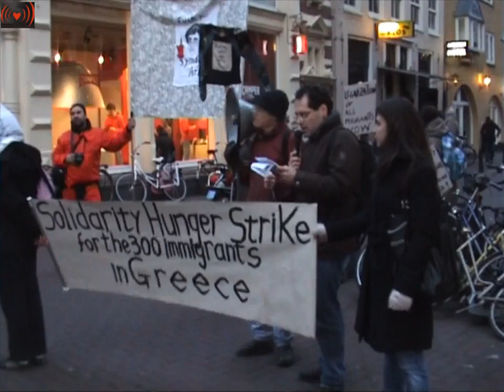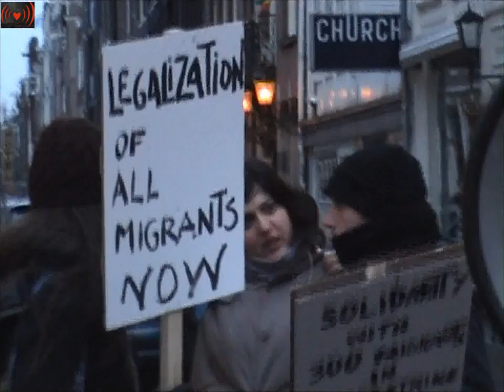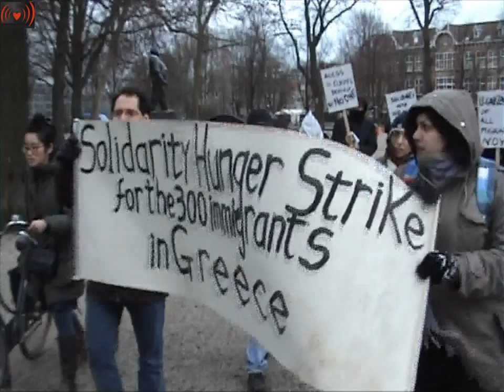Soli with 300 Migrants on Hungerstrike in Greece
The hunger strike of the three-hundred migrant workers has ended. The struggle for a world of equality, solidarity and freedom continues...
On January 25th, 2011 three-hundred migrants in Athens and Thessaloniki commenced a fierce hunger strike, claiming the most basic things: equal rights with the local workers and the legalisation of all migrants living, working and moving across the country.
44 days later and after more than 100 strikers were hospitalised with serious health issues, the state was forced to drop its intransigent attitude along with previous threats of deportation of the strikers and to negotiate officially with them, meeting a significant part of their demands:
    * Decrease of the required residence time of migrants in the country in order to submit applications for residence permits to 8 years, down from 12 years before (this applies to every single migrant living in the Greek territory)
    * Decrease of the required work credits to 120, from 200 before (same as for local workers)
    * Decrease of the work credits required for insurance cover to 50, from 80 before (this applies to all workers, local and migrant)
    * For the three-hundred hunger strikers in particular, the allowance has been given for them to indefinitely renew their 6-month "state of tolerance" status until the time when they reach the time and conditions to receive a residence permit. During that time they will be allowed to travel freely to and from their country of origin.The three-hundred migrant strikers risked their lives not on the basis of individualistic or utilitarian motives but for a collective right, in a struggle that asserted rights concerning the dignity of the entire working class. This hunger strike is a social struggle against the illegality of all migrants, a struggle addressing the entire class of workers. It comes as a continuation of struggles of the recent past, from the farmer-migrants in Manoliada, Ilia and Skala, Lakonia to the strike of the fishermen-migrants in Michaniona, Thessaloniki.The struggle of the three-hundred migrant workers proves nothing is impossible.
      If the three-hundred achieved this, imagine what thousands of migrants-workers-repressed can achieve together
Assembly of solidarity of anarchists/anti-authoritarians/libertarians/comrades